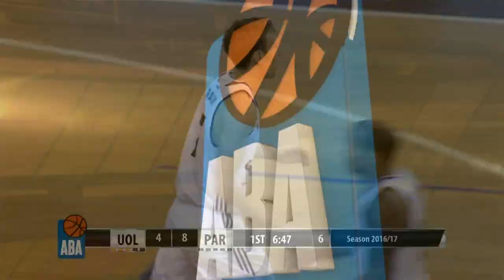ABA Liga 2016/17, Round 18 match: Union Olimpija - Partizan NIS (15.1.2017)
Take a look at the full match video of 2015/16 season game between Union Olimpija and Partizan NIS in Tivoli Sports Hall, Ljubljana.